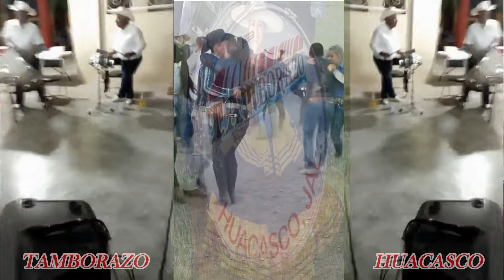TAMBORAZO HUACASCO - MIX ZAPATEANDO CON HUACASCO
MIX
DE VARIOS TEMAS
INTERPRETADOS POR EL TAMBORAZO HUACASCO
ES UN VIDEO EN VIVO
EDITADO POR
EDICIONES DJ AVENTURERO
DISFRUTEN ESTA MUSICA Y APOYEN A ESTE TAMBORAZO
NO TENGO LOS DERECHOS
DE ESTA MUSICA
 TAMBORAZO HUACASCO ES EL DUEÑO DE LA PARTE MUSICAL
Y TODOS LOS TEMAS SON
COVERS
DISFRUTENLA